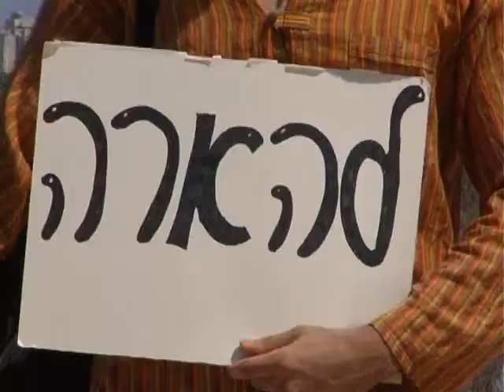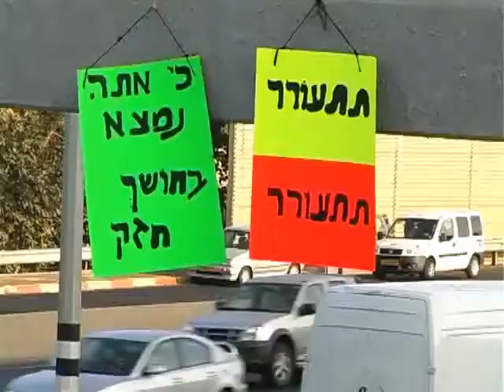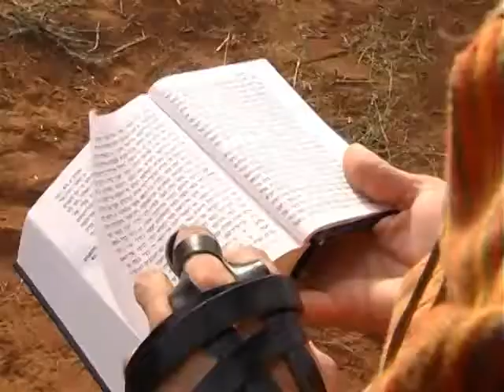אריאל זילבר תתעורר